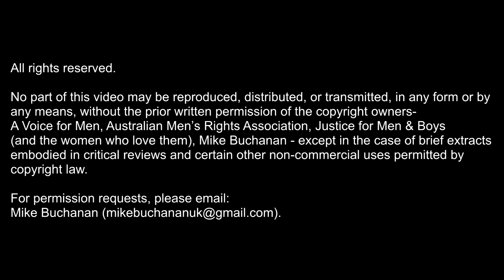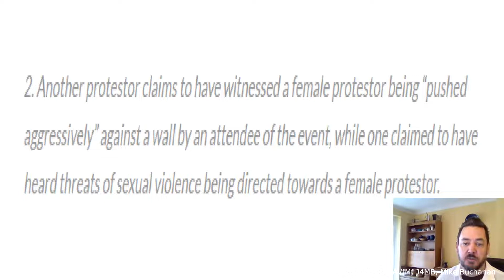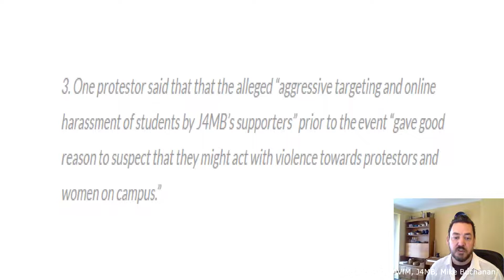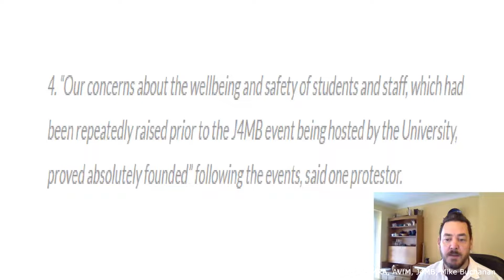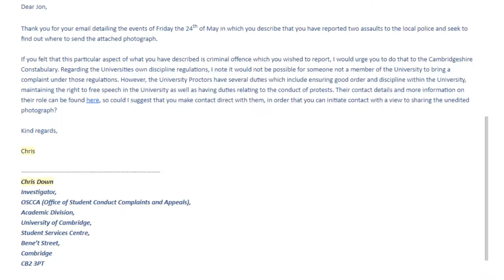ICMI20: Jon Baily - "From Cambridge to Chicago, All Thanks to Feminist Violence"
Jon is a happily married man, with two children. As a marketing professional, he has worked across a number of industries and specialises in digital communications.

He gained notoriety, of sorts, by attending two talks by the British political party Justice for Men & Boys (and the women who love them) - J4MB - at Cambridge University in May, 2019, along with his 16-year-old son. Mike Buchanan, party leader, spoke on Equal Rights for Men and Women (video, 41:05), while Elizabeth Hobson, Director of Communications, spoke on The History of Feminism (video, 45:18).

This video is one of 120 videos published for the sixth International Conference on Men's Issues (2020), a conference originally planned for Sydney, Australia, but later turned into a virtual conference due to Covid-19.

- Detroit (2014)
- London (2016)
- Gold Coast, Australia (2017)
- London (2018)
- Chicago (2019)

Playlists of all 100+ presentations at the conferences (and this one) are here, as well as playlists of the presentations at the Messages 4 Men conferences in London (2017-19) and the (UK) National Conference on Men's Issues, “Domestic Abuse is a Men’s Issue, Too” (2020):